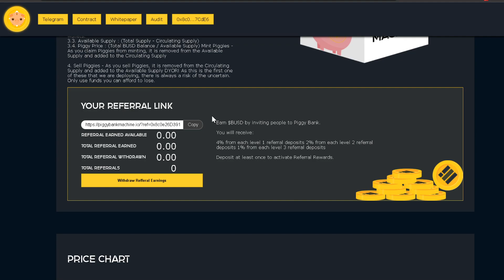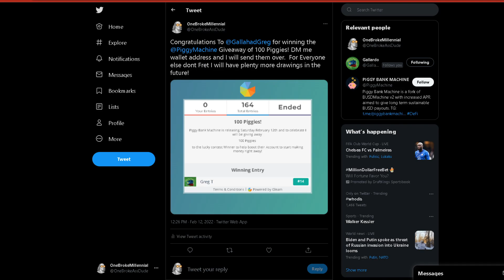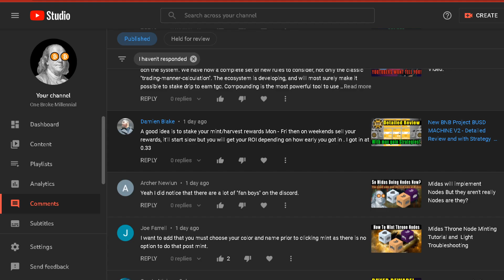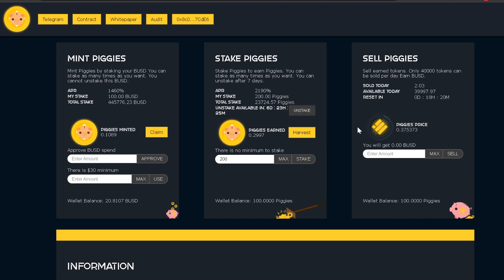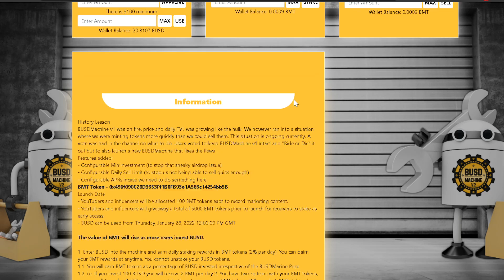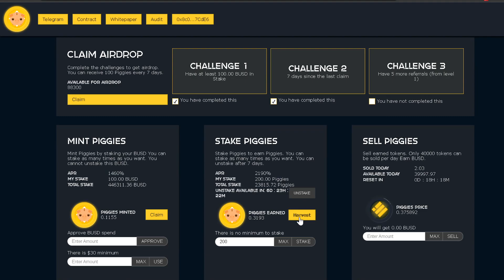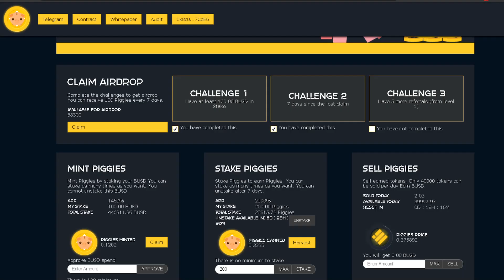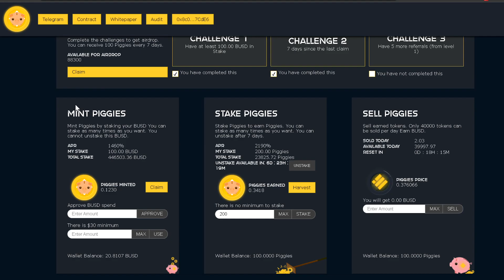Piggy Bank Machine is now live! 🐷💵💹 Giveaway Winner Announced!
I am not a Financial Advisor this is just me documenting what I am doing so I can keep track of my mistakes. Remember Do Your OWN Research

This is my new investment Piggy Bank Machine on the Binance Smart Chain Network. Piggy Bank Machine is a fork of BUSDMachine v2 with increased APR aimed to give long term sustainable BUSD payouts.
Piggy Bank Machine is a decentralized working hub for people with a vision to come together and build the future of global finance. Smart contract devs, strategists, statisticians, designers, and artists - anyone can join and contribute (no matter your nationality, sex, or views).

ˍˍˍˍˍˍˍˍˍˍˍˍˍˍˍˍˍˍˍˍˍˍˍˍˍˍˍˍˍˍˍˍˍˍˍˍˍˍˍˍˍˍˍˍˍˍˍˍˍˍˍˍˍˍˍˍˍˍˍˍˍˍˍˍ

▶ Ignore (For Seo)
Piggy Bank Machine, BUSD MAchine V2 Clone, BUSD MAchine Version 2 copy, BUsd MAchine version 2 Fork, Piggy Bank Crypto, New Degen PLay For February, Piggy Bank Machine Tokens, 10% passive income Per day, New Money Printer project,